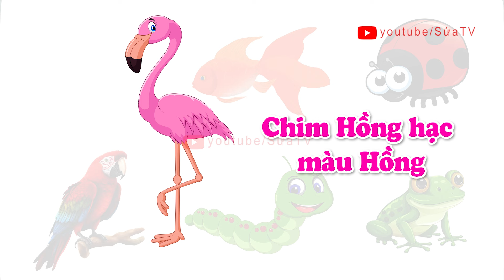Học Màu Sắc qua câu đố Các Con Vật, Con Gì Đây, Màu Gì Đây, SứaTV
Con Bòm, Bò Nhiều Màu Sắc, màu đỏ, màu vàng
Bé học màu sắc qua hình ảnh các con vật!
Cùng bé khám phá thế giới màu sắc rực rỡ với các con vật đáng yêu!
Video này sẽ giúp bé:

Học nhận biết và gọi tên các màu sắc cơ bản: đỏ, vàng, xanh lá, xanh dương, tím, cam, nâu, đen, trắng.
Liên kết màu sắc với các con vật quen thuộc: con bò màu vàng, con sâu màu xanh, con ếch màu xanh lá, con khỉ màu nâu,...
Kích thích khả năng quan sát, ghi nhớ và tư duy của bé.
Tăng cường vốn từ vựng và phát triển ngôn ngữ cho bé.